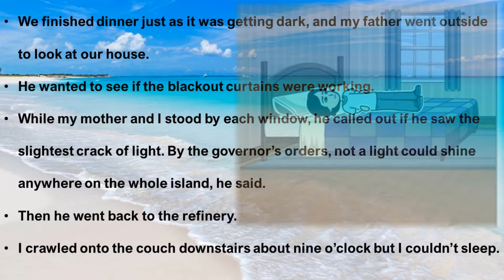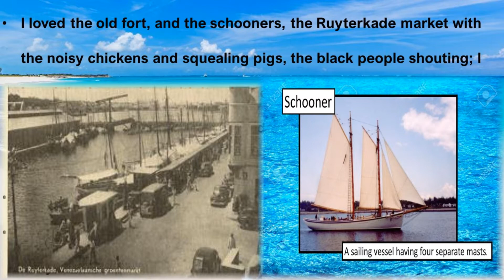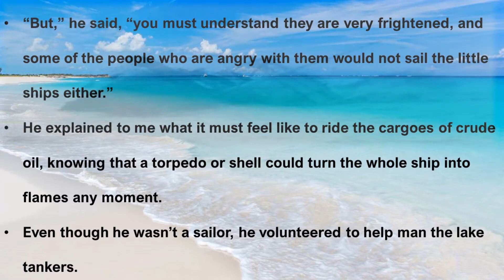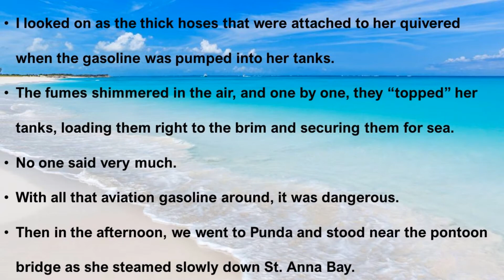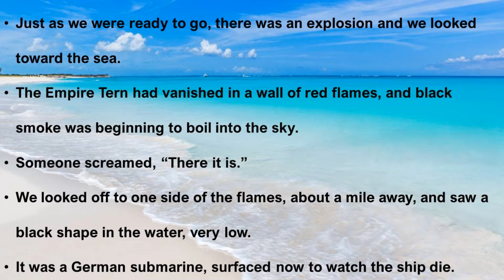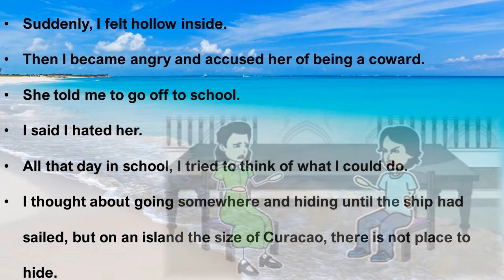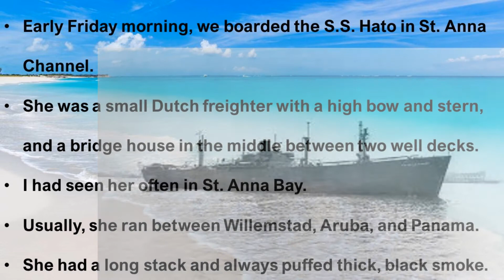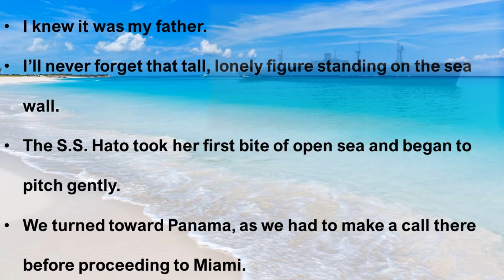*The Cay Chapter 2 Read aloud and analysis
*The Cay Novel by Theodore Taylor III. This is Chapter 2 Read aloud and analysis.